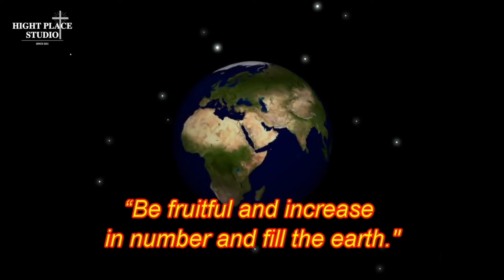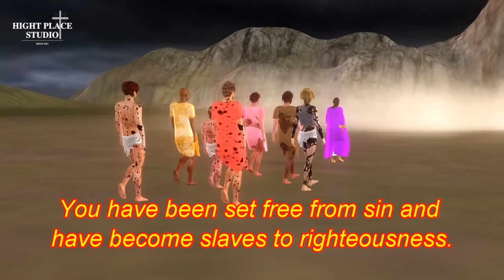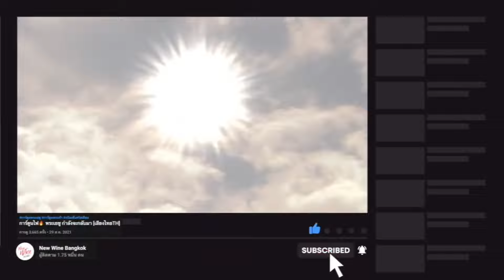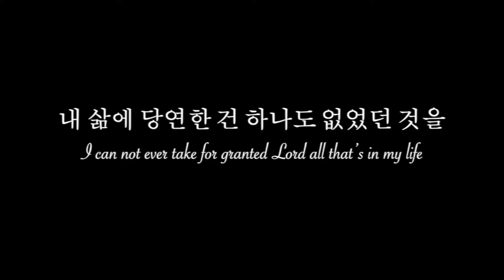ผู้รับใช้พระคริสต์ | High Place Studio 23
นำมาพากย์เสียงไทย โดย High Place Studio
ขอบคุณวิดีโอจากช่องอนิเมชั่น ที่คนหูหนวกทำจากช่อง @faulk600
คริสตจักรน้ำองุ่นใหม่​​​เชื่อว่าชีวิตคริสเตียน​​​ที่เป็นเหมือนถุงน้ำองุ่นใหม่
นั้นจะเป็นเหตุที่พระเจ้าจะทรงเทพระวิญญาณบริสุทธิ์ลงมาเหนือชีวิตคริสเตียน
ทำให้ชีวิตคริสเตียนเต็มไปด้วย ชัยชนะในทุกๆ ด้านของชีวิต
 / newwinebangkok
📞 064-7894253